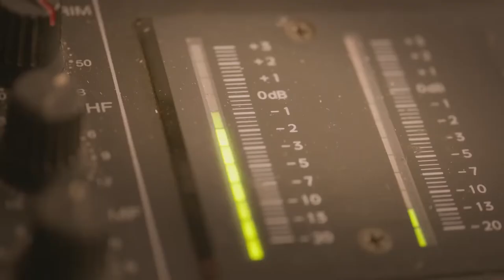RADIOSTORY Oficjalny Zwiastun 2023 Piotr Głowacki Film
Film inspirowany faktami.
1991 rok, Polska po upadku komunizmu. Jacek Waldemar wraca z zagranicy i uruchamia pierwsze na Wybrzeżu prywatne radio.

Obsada: Piotr Głowacki, Grzegorz Gzyl, Bogdan Kalus, Dariusz Majchrzak...

reżyseria: Maciej Hydr
scenariusz: Maciej Hydr

PREMIERA 16 czerwca 2023